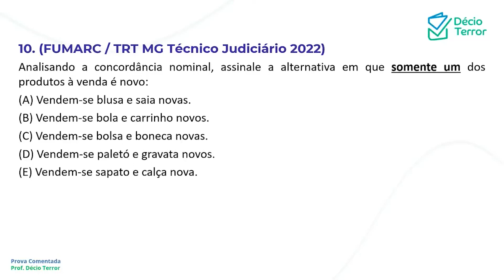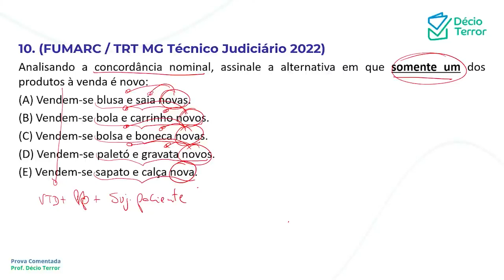Português FUMARC TRT MG 2022 Técnico Judiciário Administrativa nível médio Questão 10 Sistema de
(FUMARC / TRT MG Técnico Judiciário 2022)
Analisando a concordância nominal, assinale a alternativa em que somente um dos produtos à venda é novo:
(A) Vendem-se blusa e saia novas.
(B) Vendem-se bola e carrinho novos.
(D) Vendem-se paletó e gravata novos.
(E) Vendem-se sapato e calça nova.
Gabarito: E